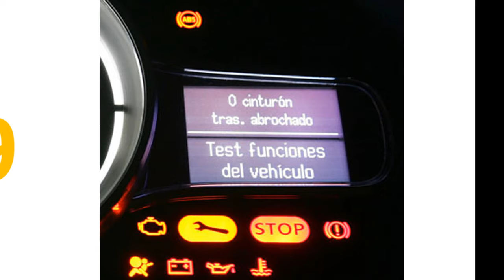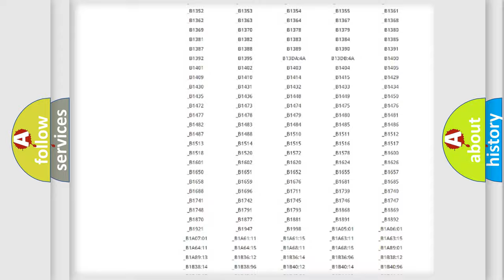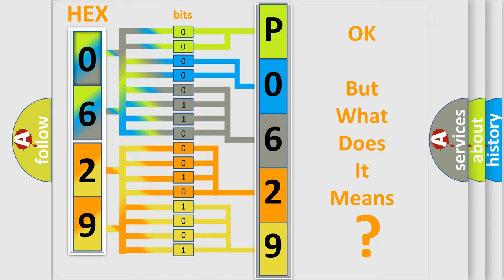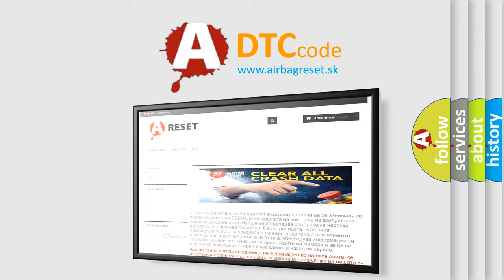DTC Saturn P0629 Short Explanation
Contents:
0:21 Basic DTC analysis according to OBD2 protocol standard.
1:48 Insight into programming
2:58 A diagnostically understandable description of the Diagnostic Trouble Code
3:05 Basic error definition

Make:
Saturn
Code:
P0629
Definition:
Class 2 Data Link Low
Description: